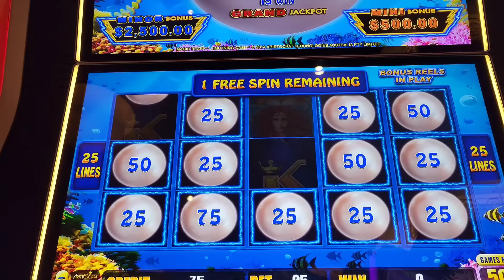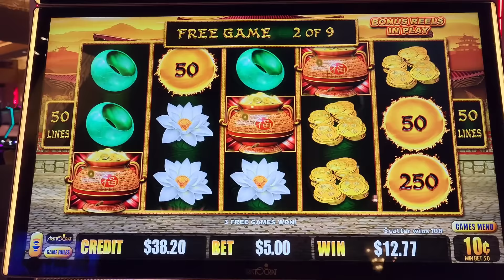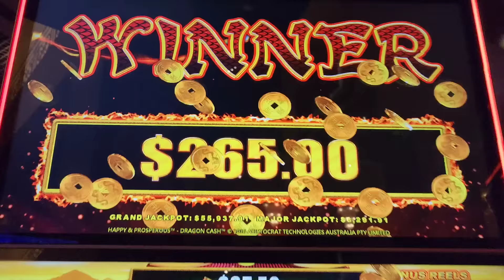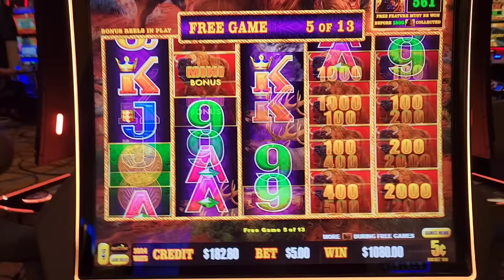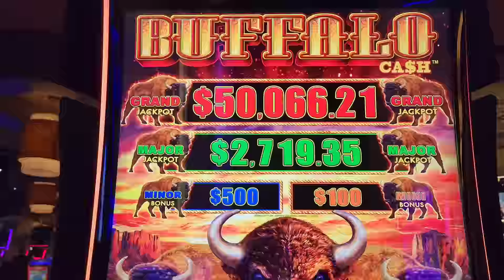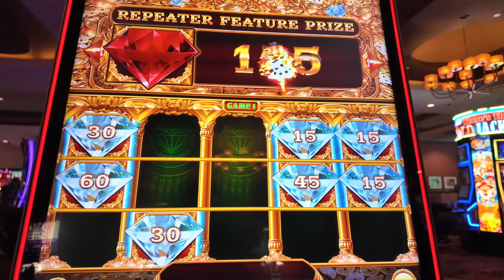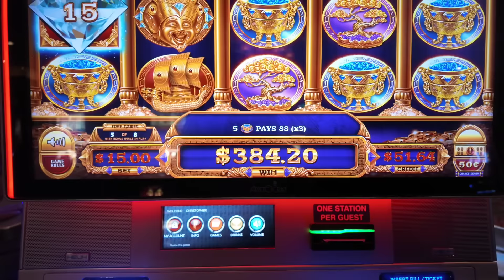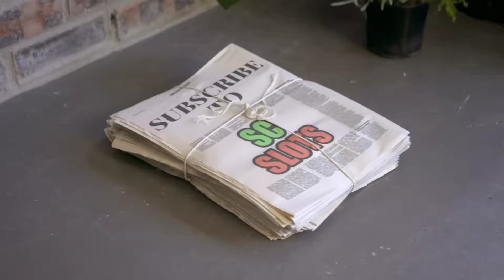She Took A Chance In The High Limit Room And Hit A Jackpot!!